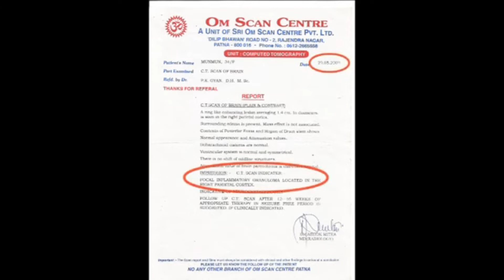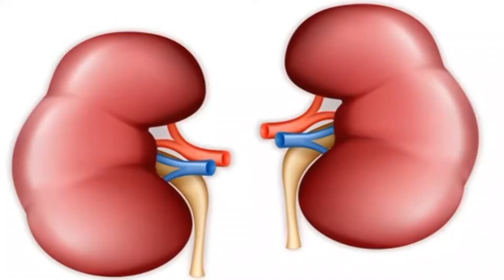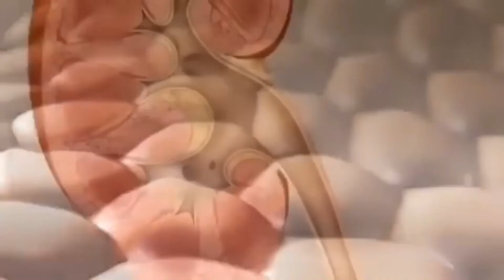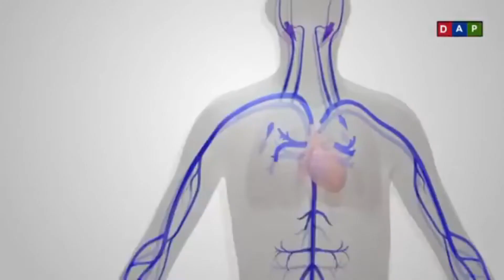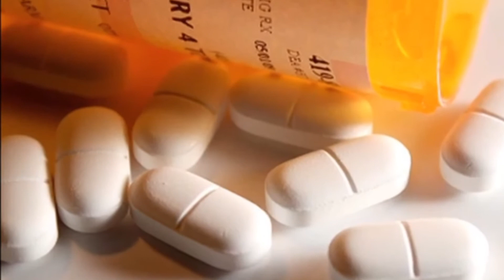Brain Tumour Patient Munmun Kumari Sharing Their Experience Of Treatment Under Dr P.K.GYAN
Visit Our Clinic At Patna & Hajipur.

best homeo
best homeopath
care homeopathy
clinic homeopathy
cure homeopathy
cyst homeopathic medicine
cyst homeopathy
doctor homeo
doctor homeopathic
dr homeopathic
ent homeopathy
gyan homeopathy
homeo centre
homeo centre near me
homeo clinic